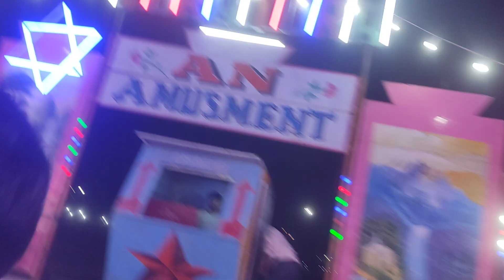24 October 2023